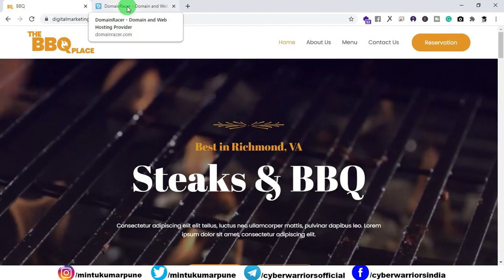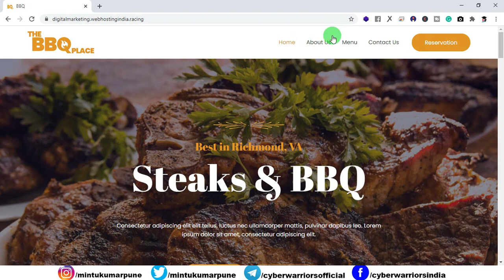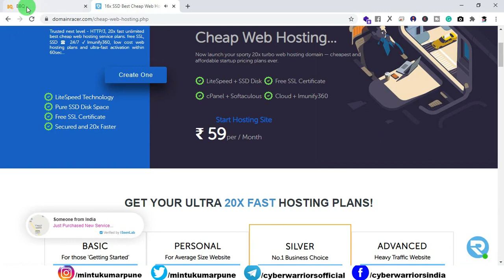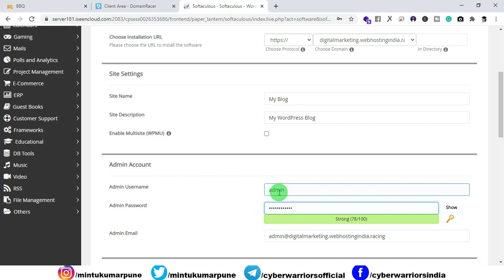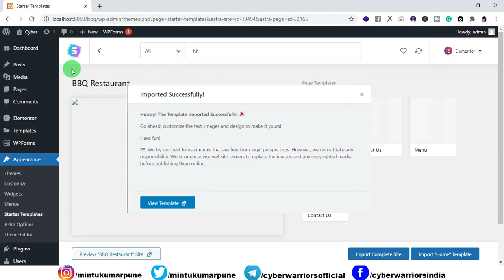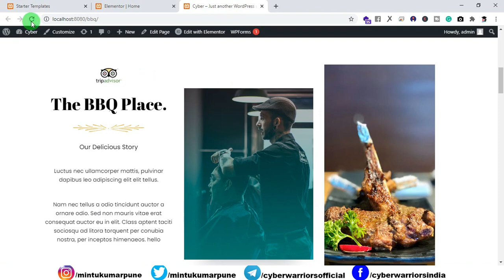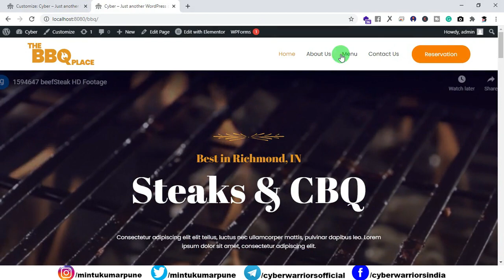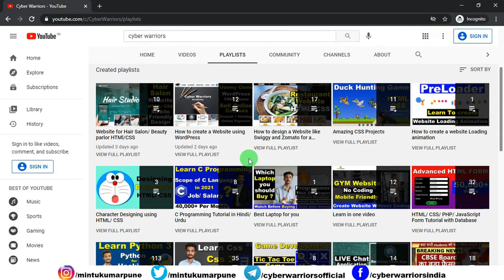How to make a WordPress website, How to create a Website for Restaurant in WordPress, Cyber Warriors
In this video, you will learn that How to create a website for a Restaurant using WordPress, by using a free theme and plugins.